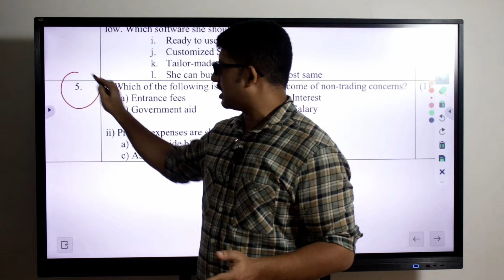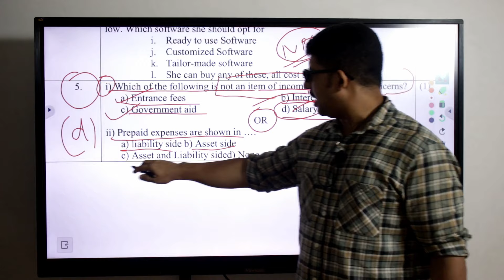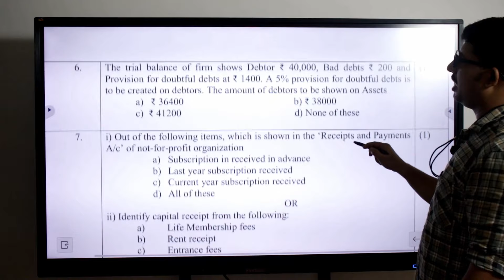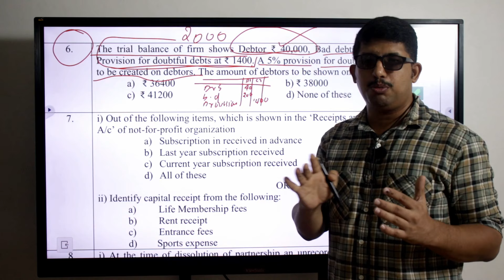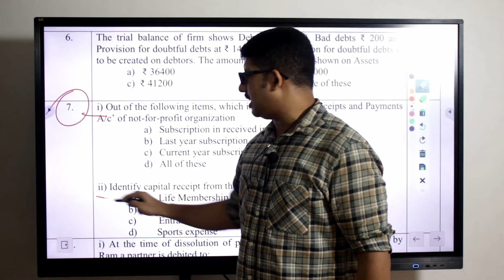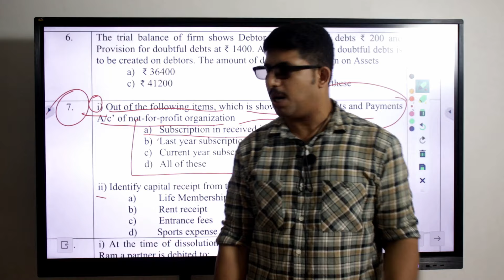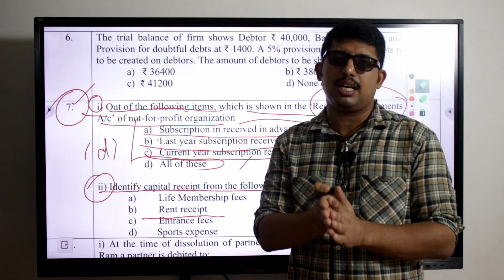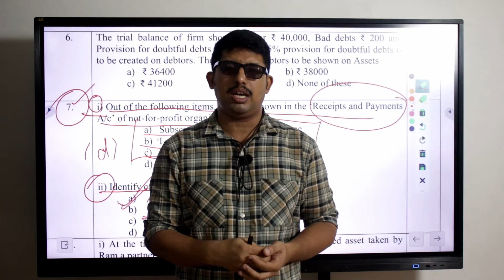Nios accountancy class 12important questions-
nios Accountancy class 12,nios Accountancy,nios plus 2 Accountancy questions and answers,nios plus two Accountancy important questions,nios Accountancy important chapters,nios accountancy class 12 important questions, nios accountancy class 12
important questions,nios accountancy class 12
important questions malayalam,nios plus 2 accountancy important questions